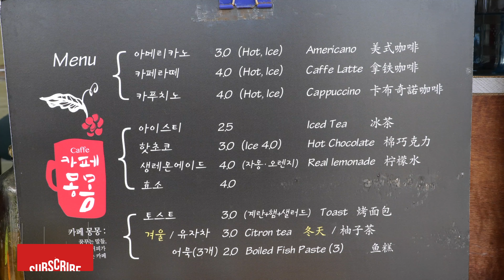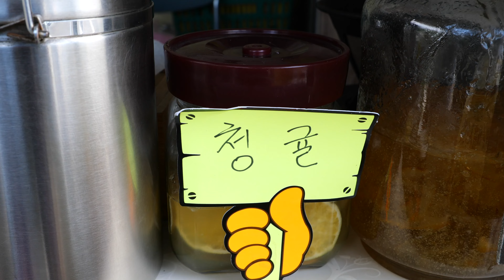깔끔한 맛! 사과 계란 샐러드 토스트 / 제주시 마방목지 / 길거리 음식 / Apple Egg Salad Toast - Korean street food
사과가 들어간 토스트! 제주시 마방목지에 가면 맛볼 수 있는 푸드트럭 토스트입니다.
제주시에서 서귀포시 넘어가는 중간에 있는 곳인데요, 촬영날 날씨가 좋아서 관광오신 분들도 정말 많았어요 ~ 생각보다 사과랑 토스트랑 정말 잘 어울렸어요 😁
🧡 Information 🧡

🟤[ 가격 ]
- 사과 토스트 (Apple Egg Salad Toast) KRW 3,000

🟠[위치]
- 카페 몽몽 푸드트럭
[Google map]

제주특별자치도 제주시 용강동 516로 2480